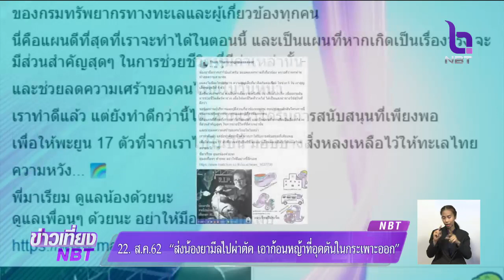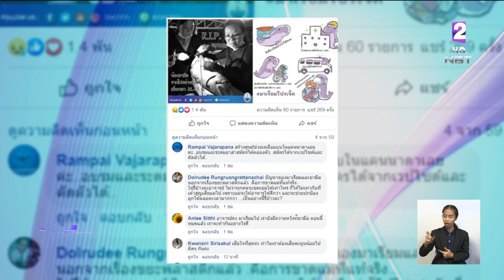ห่วงพะยูนตายสูงกว่าอัตราปกติ แค่ 8 เดือนจากไป 17 ตัว "มาเรียม-ยามีล"กระตุ้นอนุรักษ์สัตว์ทะเลหายาก